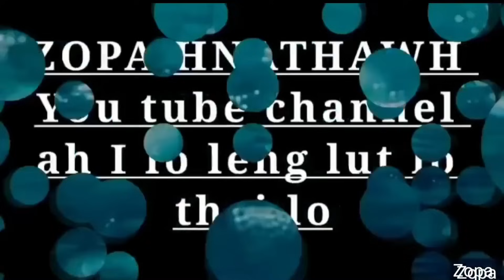Sawhthing hmun thlawh,thlai seng leh mukbang